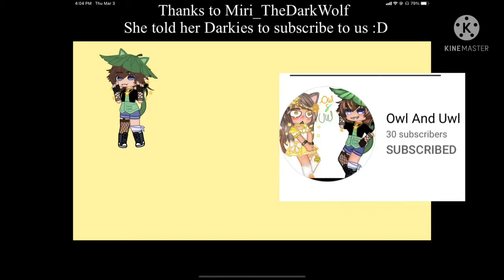THANK YOU SO MUCH!! (We have 31 now)